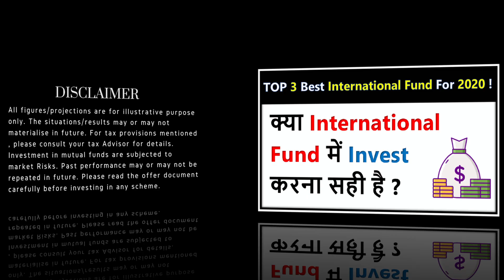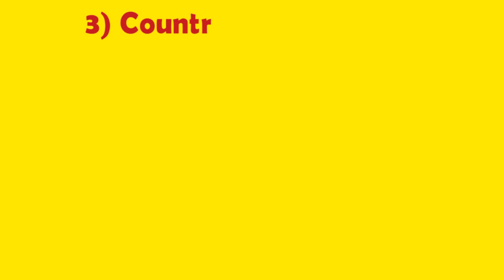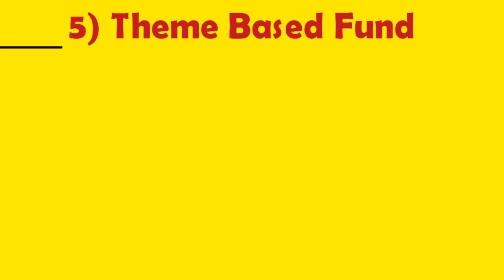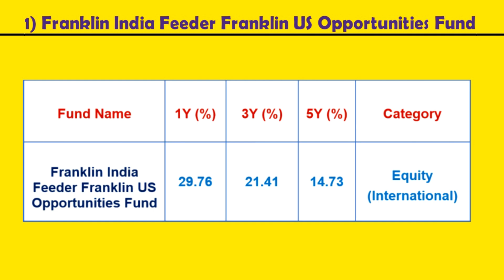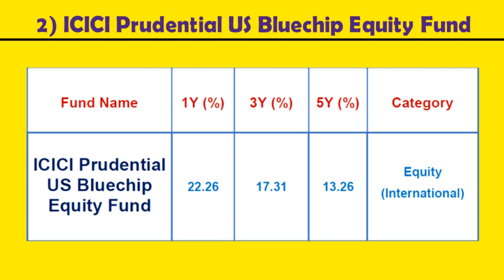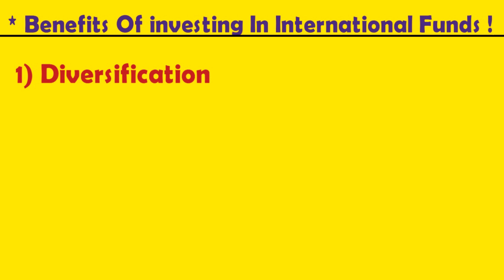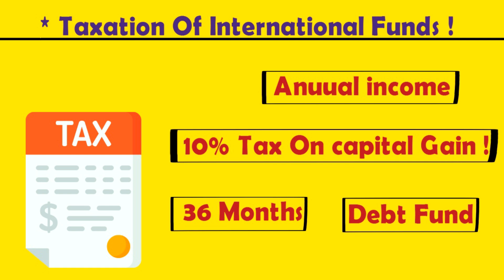What is International Fund ? Top 3 Best International Funds For 2020 ! Types Of International Fund !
How to Make Best Mutual Fund Portfolio For High Return ? अच्छा Mutual Fund Portfolio कैसे बनाये ?

Top 5 Best large & Mid Cap Funds For 2020 | 2020 के लिए बेस्ट Large & Mid कैप फण्ड !

1. My Laptop
2. My Microphone
3. My Tripod
4. My Smartphone